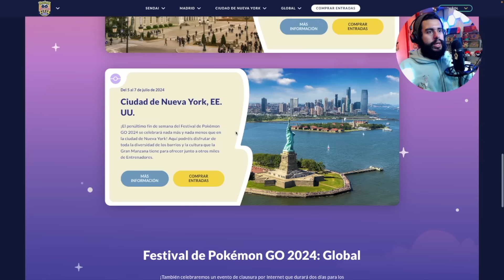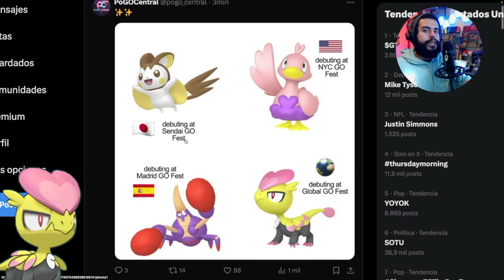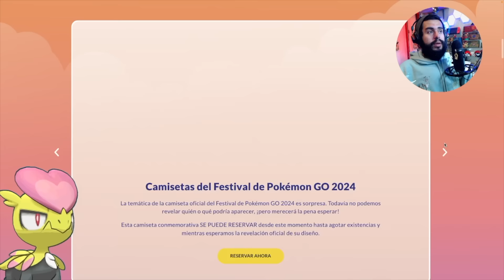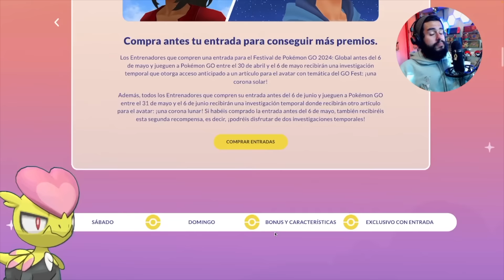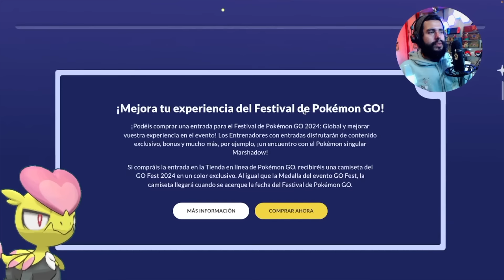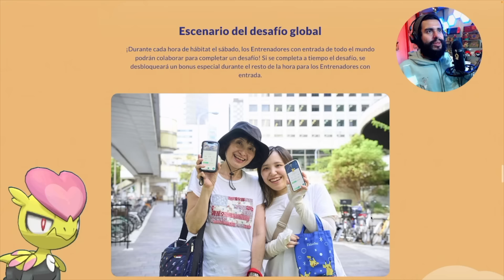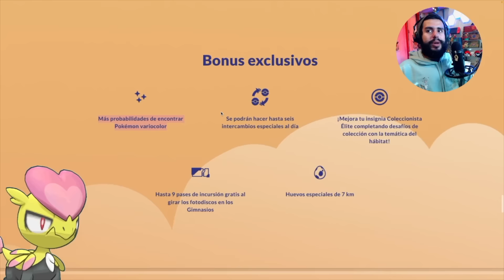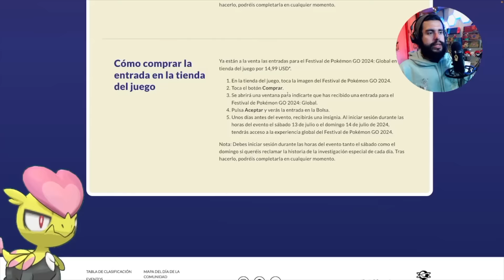TODO LO QUE DEBES SABER DEL GO FEST 2024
MARSHADOW!

FUENTES / SOURCES:

▶ Pokemon 3D/Sprites GIFs:
- Wikidex.net
- PKParaiso.com